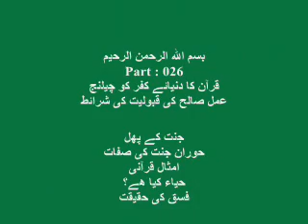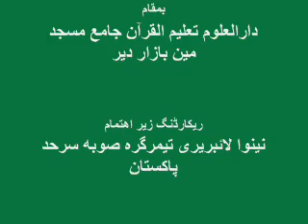Dr Shamsul Haq Hanif, TafseerulQuran2009_037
دورہ تفسیر قرآن کریم 2009ء
شیخ القرآن مولنا ڈاکٹر شمس الحق حنیف صاحب حفظہ اللہ تعالٰی
تفسير سورة البقرة: 037
بمقام: دار العلوم تعليم القرآن جامع مسجد مین بازار دیرخاص، خیبر پختونخوا